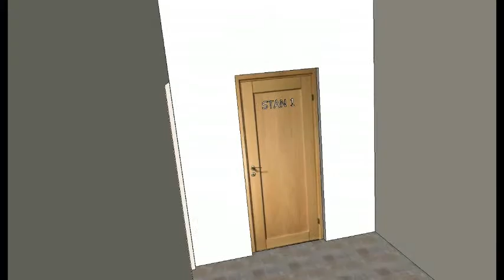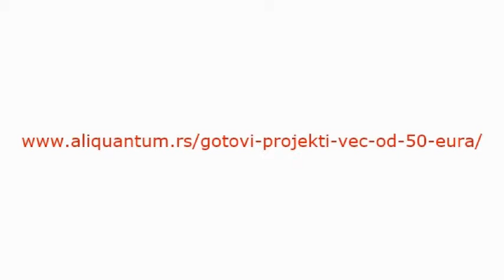STAN 1, MODEL F-1 by ALIQUANTUM DOO, projekt, house plans, house designs